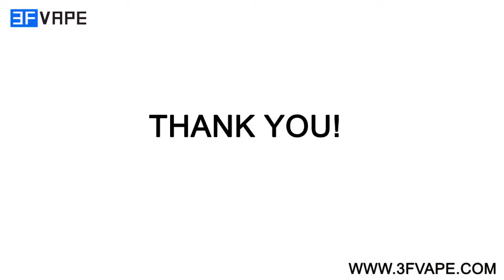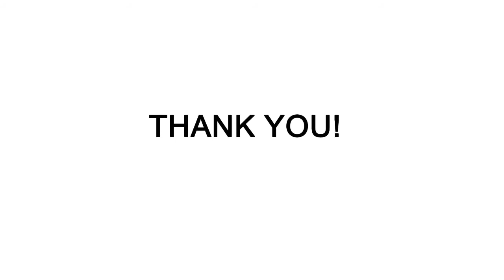Vaporesso Armour Pro 100W Kit